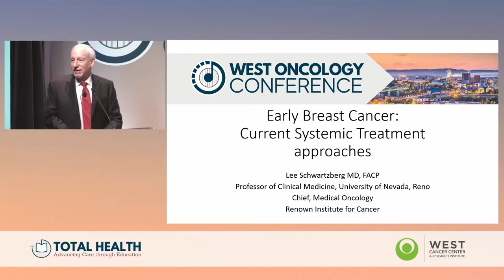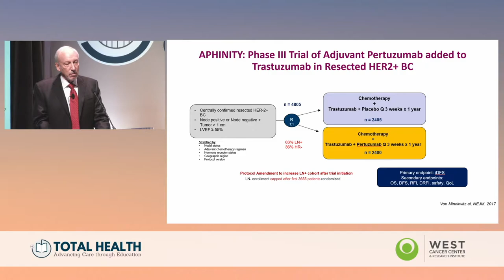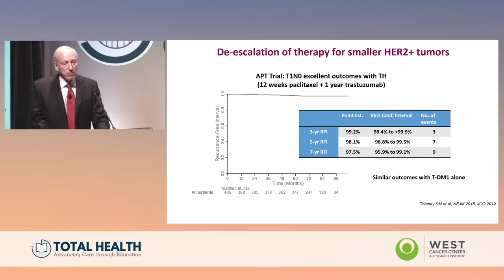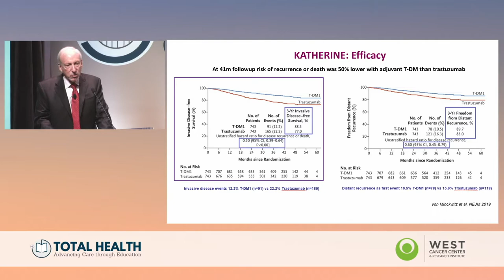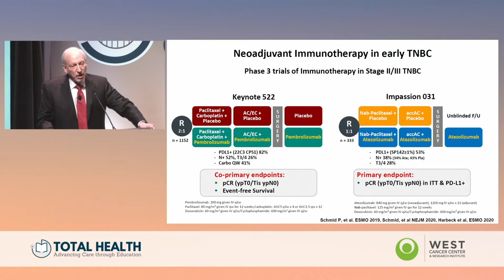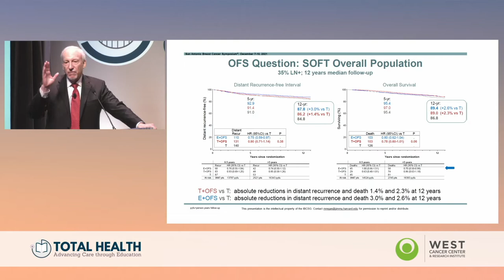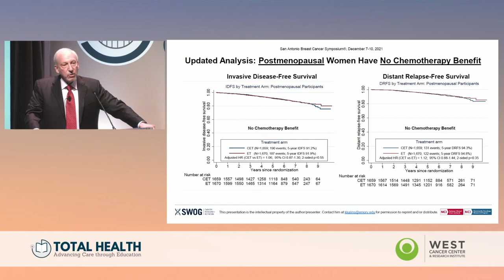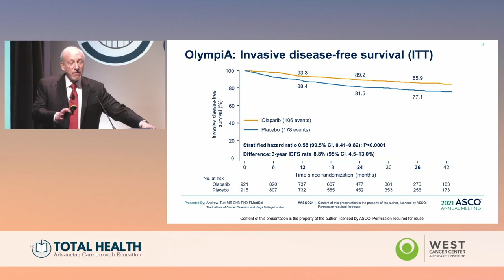2022 West Oncology Conference | Breast Cancers | Early-Stage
Presented by Dr. Lee Schwartzberg from Renown Institute for Cancer, this session focuses on early-stage breast cancer, covering updates and new data that will impact treatment for patients with breast cancers.

To obtain credit for this CME activity you must watch the full 2022 West Oncology Conference Playlist. Information on obtaining CME/CE Credits and MOC points can be found in the playlist description.